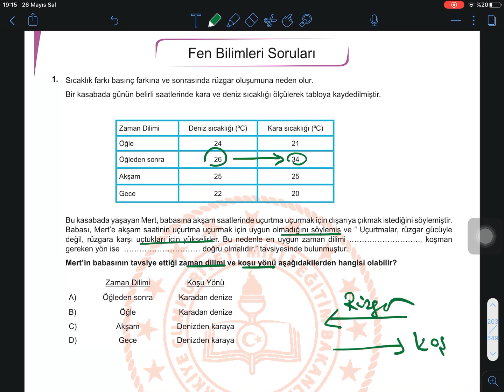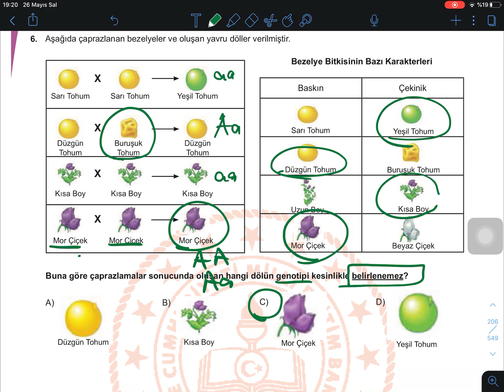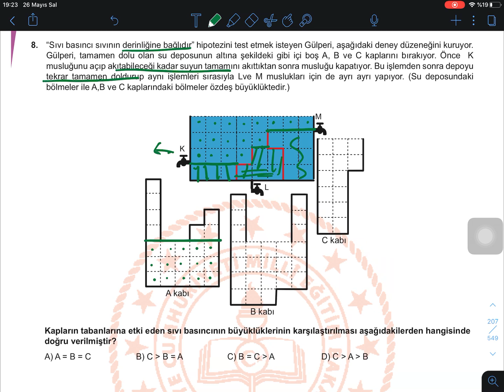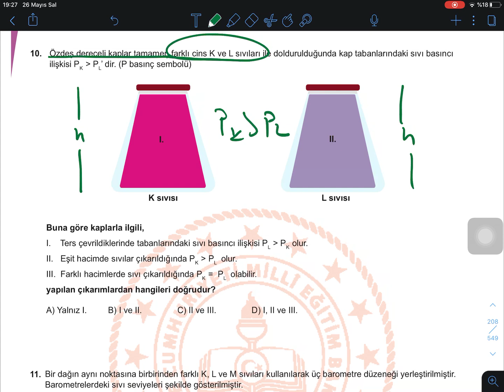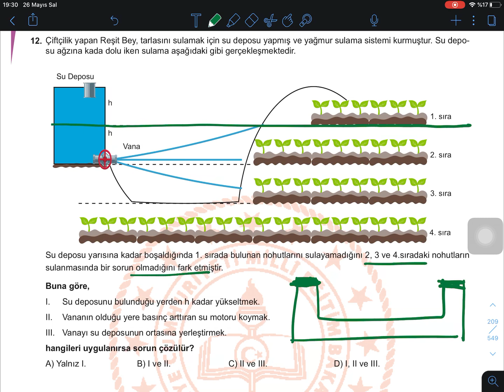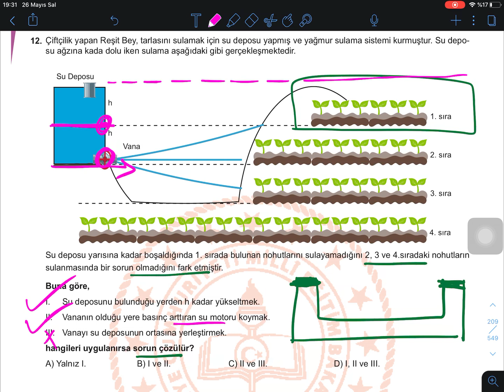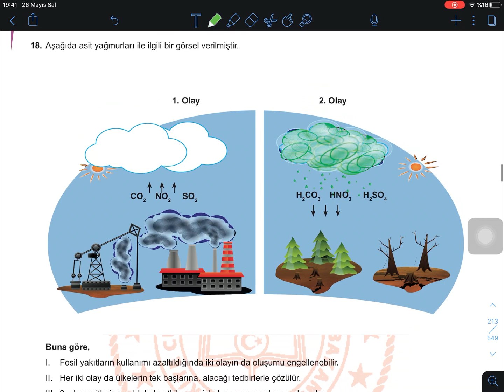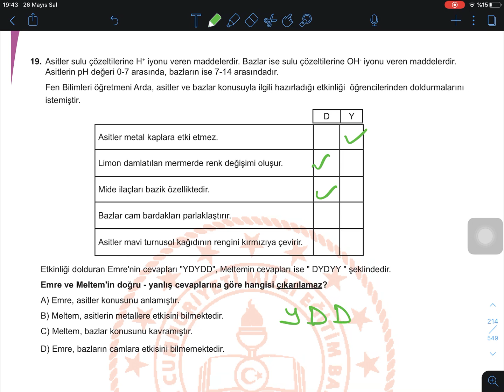8. Sınıf MEB 3. 1000 soru destek paketi DİYARBAKIR Fen soruları çözümleri